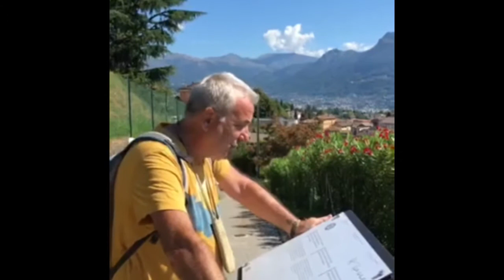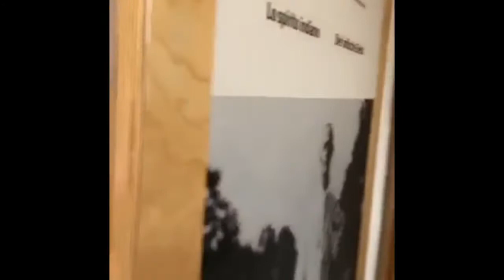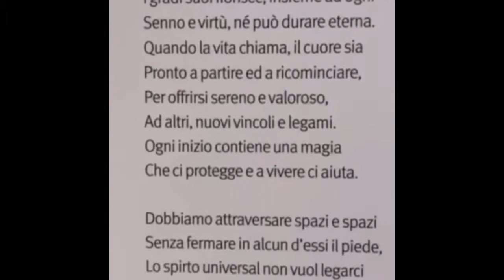Rileggendo Hermann Hesse 11-Montagnola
Visita a Montagnola, nel Ticino, ove Hesse ha vissuto gli ultimi 43 anni di vita e dove è sepolto